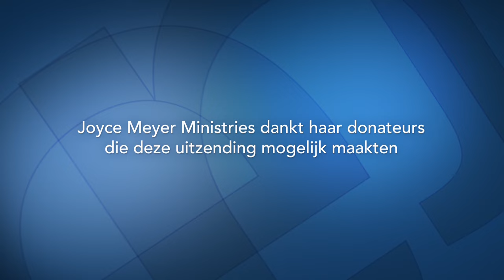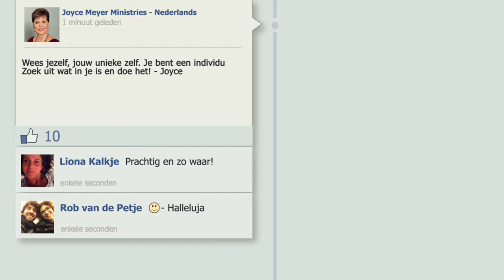Joyce Meyer – Van zegen naar geven – Met Jezus in je dagelijks leven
Denken we vaker aan wat we niet hebben dan aan het ongelooflijke dat Christus in ons heeft gedaan? Hebben we te veel Jezus in onze cultuur dat we niet meer echt waarderen wat we hebben? Ontdek vandaag hoe we de zegen die wijzelf ontvingen, mogen doorgeven en helpen het evangelie te verspreiden.